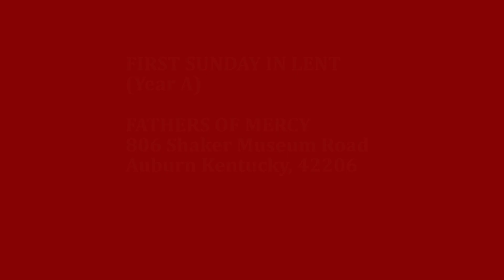Fighting Temptation...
Fighting Temptation...Ding, ding … and the devil goes down!
In this homily, Fr. Ricardo Pineda encourages the faithful to be prepared for temptation by knowing our enemy and training ourselves through fasting and the study of Sacred Scripture, in order to allow Christ to continue His triumph over the devil in our lives.
@FATHERSOFMERCY Latest Homily from the Divine Mercy Chapel August 14, 2022. God Bless you all
The Congregation of the Fathers of Mercy, which was founded in 1808, originally under the title of “The Missionaries of France (SPM)”.  The community was founded for the purpose of re-evangelizing the people of France after the Catholic Faith had been subjected to years of attacks and persecution during the French Revolution. It is now exclusively an American community. The Generalate of the Congregation is located in Auburn, Kentucky. The primary apostolate of the Fathers of Mercy is to conduct parish missions and retreats throughout the United States and other countries when called upon. The congregation also staffs rural parishes in the Archdiocese of Louisville, Kentucky.